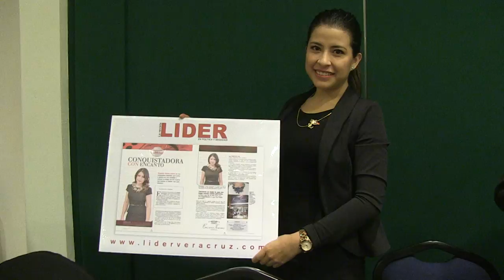Ángeles Olvera Juarez, Directora General de "Encanto Femenino accesorios"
Su inspiracio y sueños la han llevado a mejorar la imagen de la mujer, mediante novedosos accesorios, empresa que ha consolidado desde muy joven.

Mujeres líderes que fortalecen el desarrollo del Estado